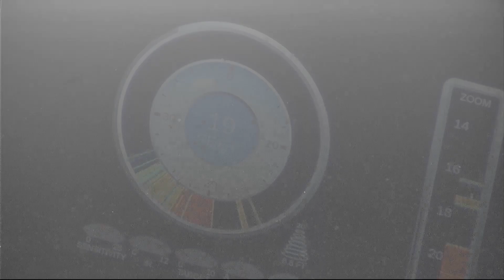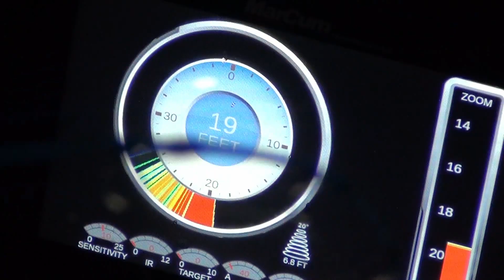First Ice Fishing 2022.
Fishing bluegills in Michigan. Ice fishing is finally here and we are out fishing hardwater all over northern Michigan. In this video I fished a couple lakes and was able to get on some nice gills. Fish On!

MarCum HD Pursuit underwater camera
MarCum MX 7 GPS.
MarCum Wired Camera Panner.
Striker Ice hardwater bibs.
Striker men's insulated coat.
StrikeMaster Lithium 24v Lite-Flite Auger 8 in LTVLF-8.
Icefish Pro 2.0 tip up.
400-7175 Aqua-Vu Pro-Snake Micro Camera Portable C-Mount Bracket.
OTTER XT Cottage X-Over Shelter Package.
Otter Pro Xtreme Led Light Kit.
Shakespeare Ugly Stik GX2 Ice Fishing Rod, 30 Inches, Medium Heavy.
Frabill Bait Box with Aerator | Live Bait Storage Cooler with Portable Aerator | 8-Quart Capacity
Northland Tackle FMUVS3K-3-99 Uv Forage Minnow Spoon Ft/Pink T/Elec Perch 1/8 OZ
Nilight - ZH007 Led Light Bar 12 Inch 72W Spot Flood Combo With Off Road Wiring Harness